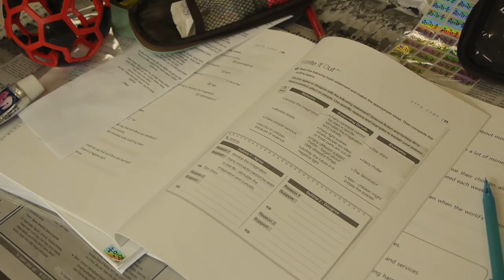2014 summer HAFS CAMP Aug 12th - Harvard